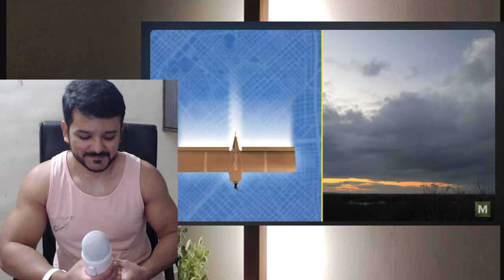How Ukraine's PAPER PLANES are Destroying Russia's Military reaction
How Ukraine's PAPER PLANES are Destroying Russia's Military by The Military Show